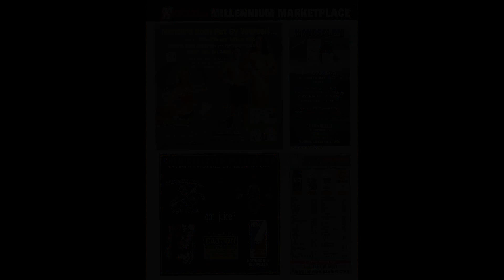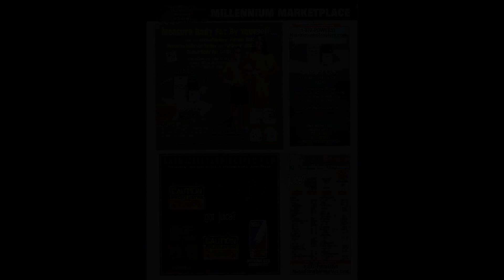Scott Snider Artwork Video (Adobe Photoshop CC 2015: Spot Removal Image #2)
I used Adobe Photoshop CC 2015 to create this piece, using the spot removal tool to edit this image. Created January 2021.